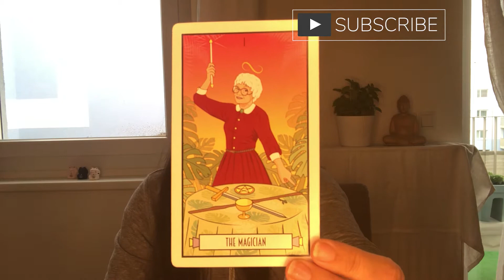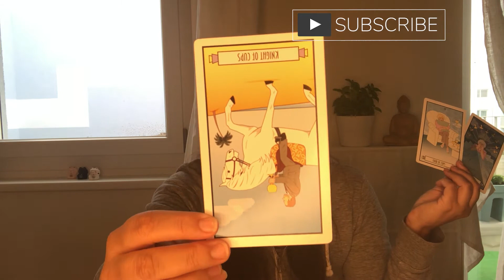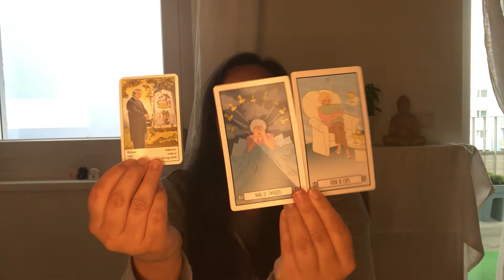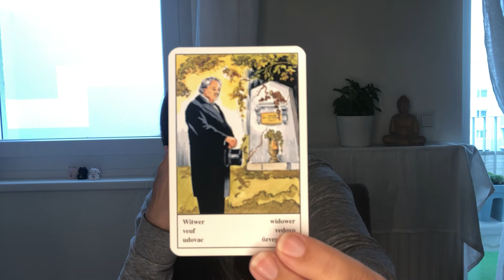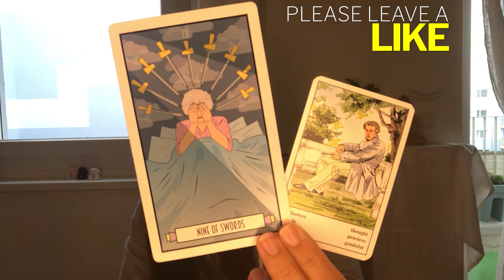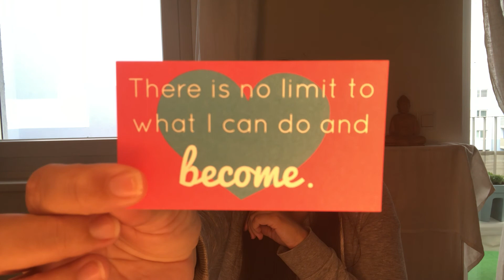LIBRA ♎️ JUNE 2021 TAROT 🏺 Overcoming the "Shoulda-Coulda-Woulda" mentality.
This is your Libra (sun, moon, rising) tarot reading for June 2021. You are shifting perspectives and transforming yourself with inner alchemy, which is affecting your outside reality. Your most powerful helper in this specific endeavor is the magician.

Time Stamps:

0:00 - Intro and shuffling
2:13 - Readig
8:14 - Extra Cards
13:01 - Outro

Linktr.ee/SarvaYoga

📚 Card Decks

Viewers are solely responsible for how they interpret my videos and Sarva Yoga Tarot takes no responsibility for individual viewer interpretation. Sarva Yoga does not grant refunds for paid readings. Sarva Yoga has no obligation and does not consent to participate in an alternative dispute resolution at the EU arbitration board. All given content of Sarva Yoga is not suitable as professional psychological / legal / medical / financial advice.

PICTURE CREDITS:
Foto Lend
Interfoto
Freevector dot com